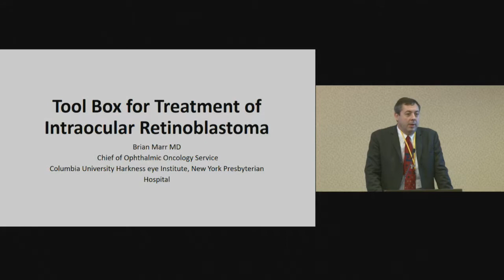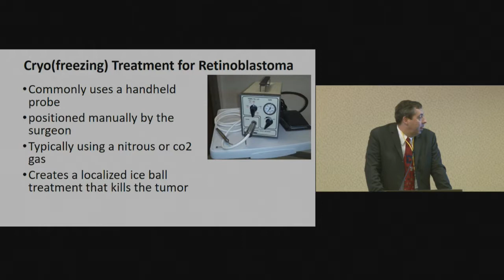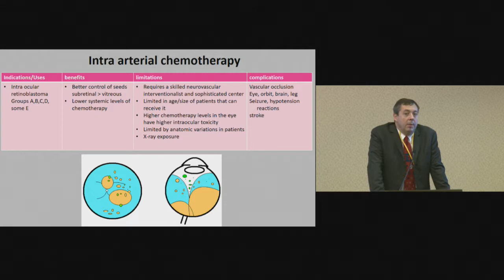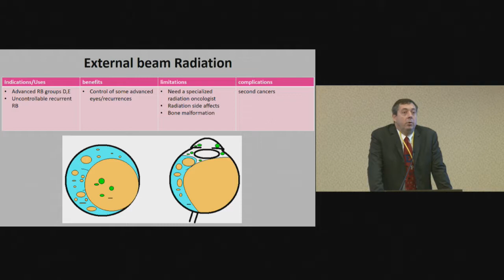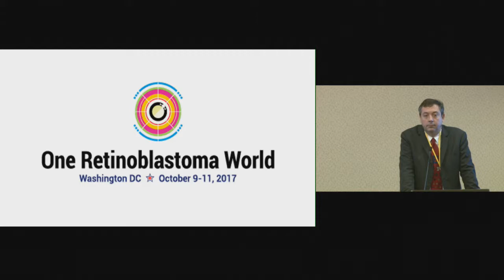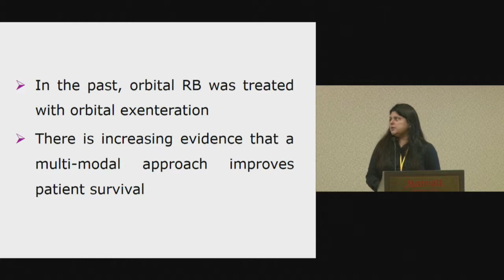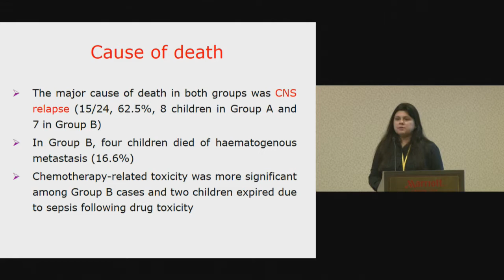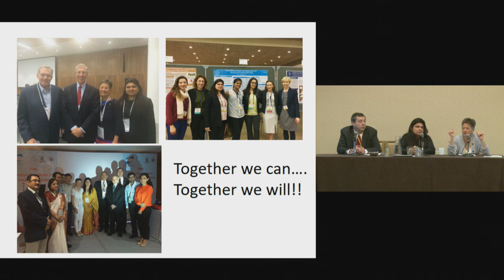One Retinoblastoma World 2017: Treatment & Consent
Treatment & Consent Session of One Rb World 2017, Washington D.C., held at Crystal City Marriott, Arlington, VA, USA.
Hosted by World Eye Cancer Hope

Question: What are the different treatment options, when are they best used, and what are the benefits and risks of each?  What can I do to make the best decisions for my child?

Session Lead: Brenda Gallie, Pediatric Ophthalmologist, Professor of Medical Biophysics & Molecular Genetics & Director of the Retinoblastoma Program, The Hospital for Sick Children, Toronto, Canada; Medical Director, Impact Genetics; Co-Founder, WE C Hope.

Speakers:

Brian Marr, Director of Ophthalmic Oncology, NewYork-Presbyterian/Columbia University Medical Center, New York City, USA.

Bhavana Chawla, Professor of Ophthalmology, All India Institute Of Medical Sciences, New Delhi Delhi, India.